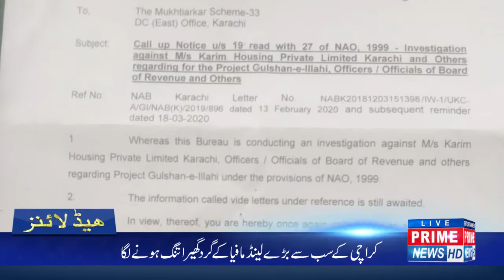NAB opens another case against Haji Adam Jokhio over fake allotment